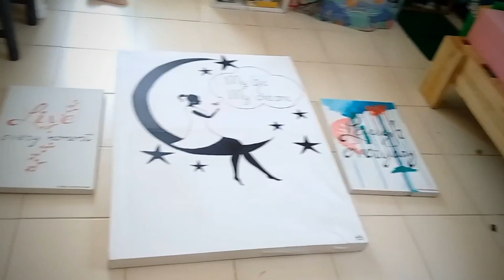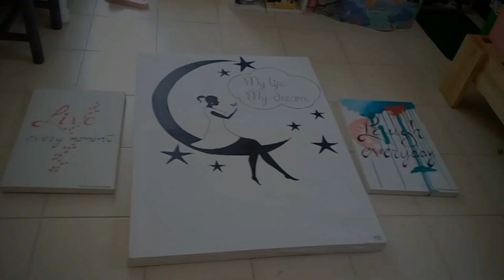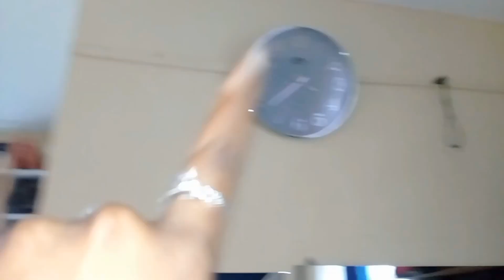NEW WALL MIRROR! TRANSFORMING MY SLEEPING AREA AND CLOSET AREA (HANGING MY ART COLLECTION)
Hi Ree Squad, thank you so much for clicking. I hope this finds you well. Welcome to another video... Always a pleasure having you around...

Hi! I'm Ms Rombo. I live in Kisumu - Kenya and I share videos on Lifestyle, Fashion, Luo Culture and more! Good vibes guaranteed so...

XOXO...